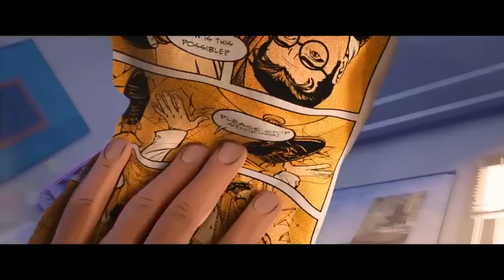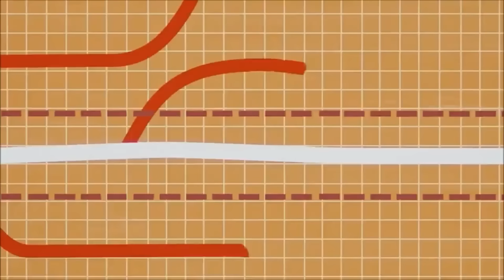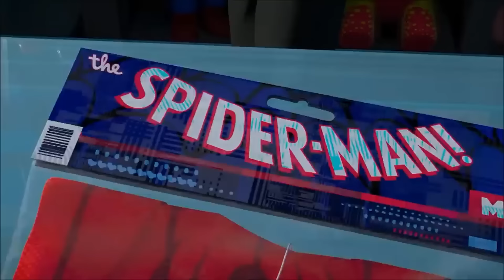Across The Spider-Verse: Imperfect But Brilliant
So Across The Spider-Verse turned out to be a pretty good movie. In fact, it handled the whole multiverse thing better than Marvel ever did, and gave us a bunch of fun and likeable characters to root for along the way.